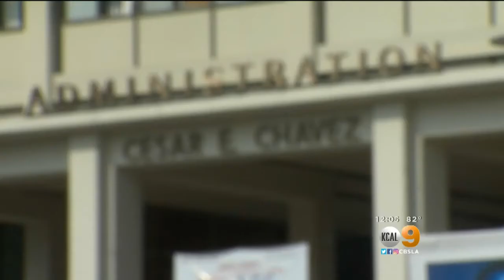$10M Endowment Will Fund Tuition For LA City College Music Majors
The gift came from musician Herb Alpert. Kara Finnstrom reports.